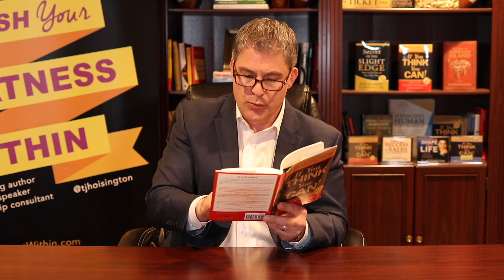The Untold Story of the Germ Theory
Do you know the beginning of "antiseptic procedures" (even before the "germ theory" was established by Louis Pasteur)? Here is a quick history story about the importance of washing your hands that I found to be interesting. As a result of the death of a good friend and colleague in 1847, Ignaz Semmelweis discovered the possibility of what he called "cadaver particles," and the possible spreading of the "cadaver particles." What consequences could they have? Stay healthy, and wash your hands. Note: I believe there truth related to the "terrain theory" :-)

It's my passion to inspire and empower people to succeed.